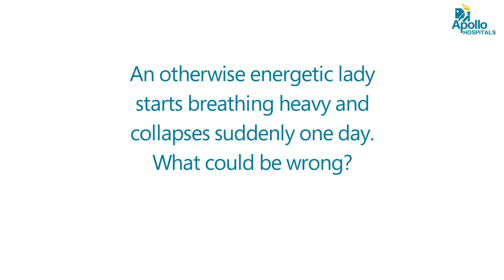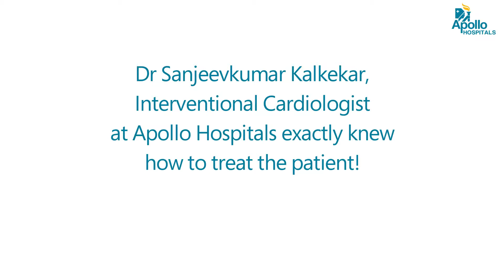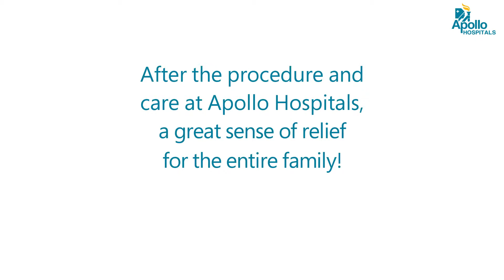Woman from Kenya undergoes the first Watchman implantation in Navi Mumbai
83 year-old Zareena Patel from Nairobi, Kenya, was diagnosed with Non-Valvular Atrial Fibrillation (Irregular Heart Rhythm) with high risk of developing stroke, over two years ago. To reduce the risk of stroke, she was prescribed blood thinners, which inevitably led to a haemorrhage. Not knowing what course of treatment to follow next, Zareena finally met with Dr. Sanjeevkumar Kalkekar, Consultant Interventional Cardiology at Apollo Hospitals, Navi Mumbai.
Dr. Kalkekar suggested a solution for her that would help her heart condition, without increasing the risk of haemorrhage. Zareena soon flew to India to undergo a procedure to get a Left Atrial Closure device, also known as the Watchman device. This was the first Watchman implantation in Navi Mumbai and the second implantation in all of Mumbai region.
Zareena’s health has dramatically improved since the procedure. She said that she was very happy with the care she received and was impressed with the availability of her doctors every time she had a question or a doubt. She was grateful that the team took out time to explain the procedure in detail and helped her get her life back.